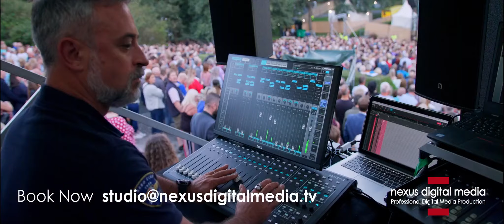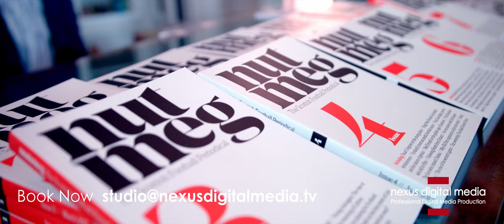Nexus Digital Media video production and editing showreel.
Highlight showreel of some of our recent work.
Corporate • Small business • SMEs • Live Events • TV and internet commercials • Music video • Agency work • Fashion and modelling shoots • Video production • Post production • Editing • Colour Grading • Motion graphics • Product promotions
Blackmagic digital cinema cameras • PL, EF and Broadcast lens options • Resolve and Premiere edit suites • Pre production planning • Post production collaboration • Single operator or full crew options available
Music Hollywood Has Ended by North Atlantic Oscillation from the album Grappling Hooks